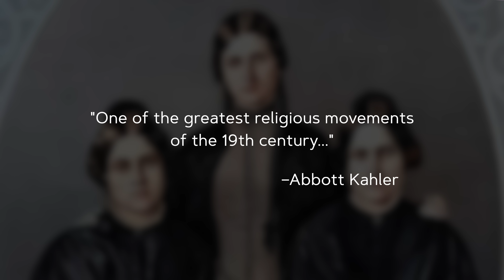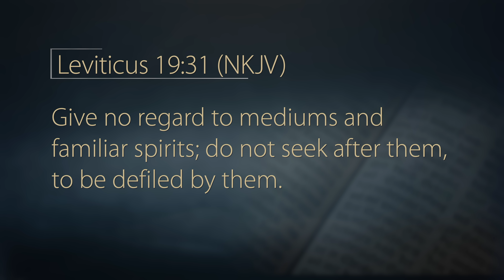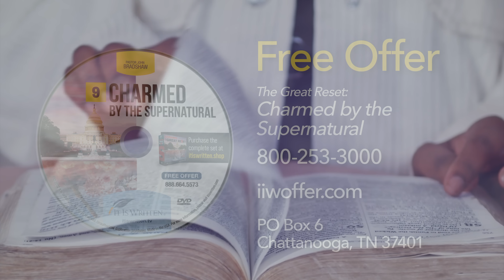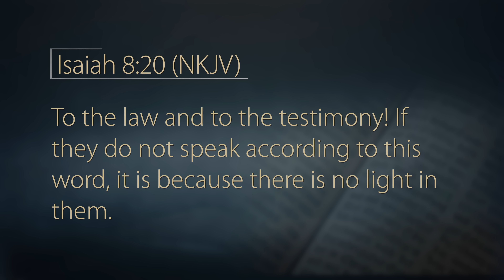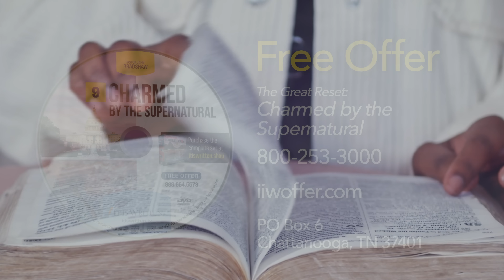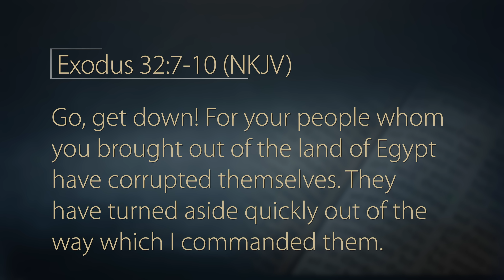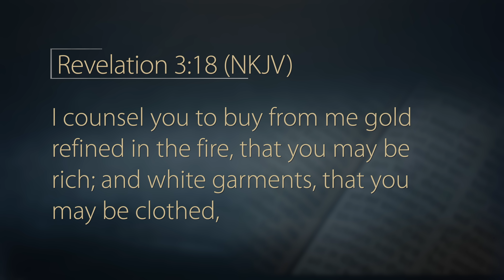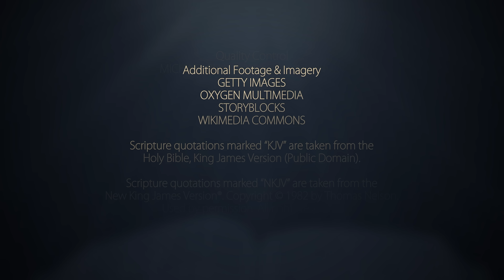The Occult Is Everywhere | Woman Who Grew Up in the Occult | Maggie & Kate Fox | It Is Written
The occult is everywhere, perhaps even in places that might surprise you. Join John Bradshaw for "Dancing With the Devil" where you'll learn how you can safeguard yourself against Satan's deceptions and meet a young woman who spent years immersed in the occult.